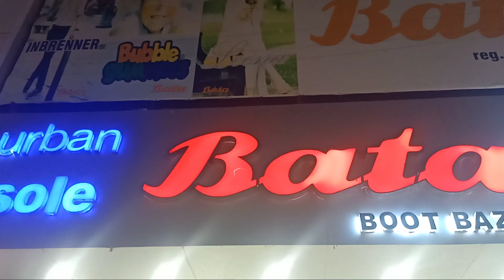Bata winter collection 2021